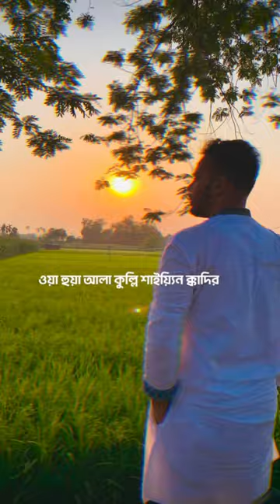Waz🌺 waz islamicposts islam abutohaadnan education reels short abujobayer